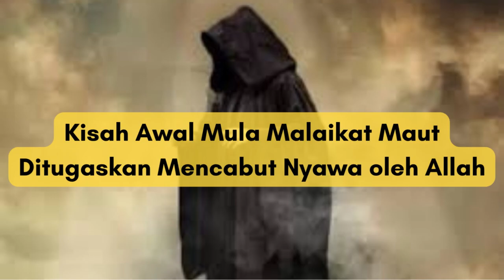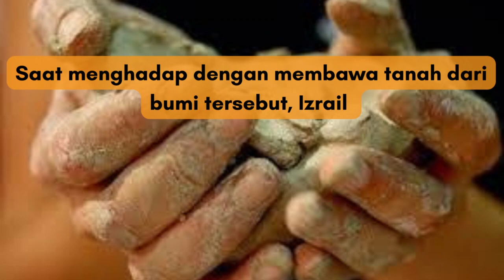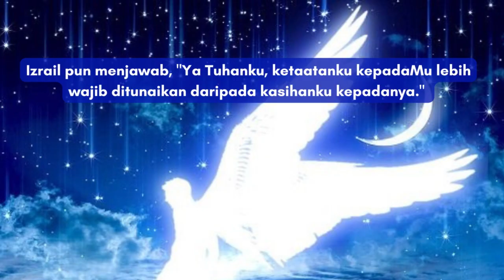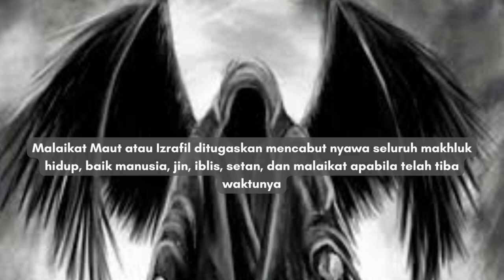Kisah Awal Mula Malaikat Maut Ditugaskan Mencabut Nyawa oleh Allah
Malaikat Izrail adalah malaikat yang ditugaskan untuk mencabut nyawa manusia. Terdapat sebuah riwayat yang menjelaskan awal mula Allah SWT memberikan tugas tersebut kepada Malaikat Izrail. Riwayat ini disampaikan Az-Zuhri, Wahab bin Munabbih, dan lainnya sebagaimana dinukil Imam Syamsuddin Al-Qurthubi dalam Kitab At-Tadzkirah dan diterjemahkan oleh Anshori Umar Sitanggal. Dalam riwayat tersebut diceritakan bahwa mulanya Allah SWT memerintahkan Malaikat Jibril agar datang menghadap kepada-Nya dengan membawa tanah dari bumi. Kemudian, Jibril pun pergi ke bumi untuk mengambilnya, namun bumi meminta perlindungan kepada Allah SWT dari perbuatan itu sehingga Jibril tidak jadi mengambil tanah.